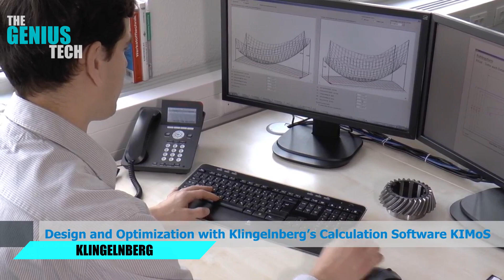Most Amazing Processing Factory Machines, Excellent Modern Manufacturing Process Technology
Excellent Modern Manufacturing Process Technology, Most Amazing  Processing Factory Machines

Extreme Biggest Steel Forging Machines, Excellent Dangerous Factory Steel Processing
1. KLINGELNBERG
2. IMC
3. DMS Design Company Inc.
4. Simex Engineering Srl
5. UKB
6. Arc Energy Resources Ltd